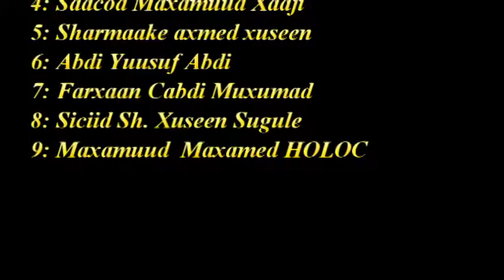SILSIALDII DHOOL PART 14 MAXAMUUD HOLAC IYO MAANSADII DHIIFOON BY MURTIBILE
SILSIALDII DHOOL PART 14 MAXAMUUD HOLAC IYO MAANSADII DHIIFOON BY MURTIBILE soo saaristii: murtibile Studio in Germany Farsamadii :Xongor